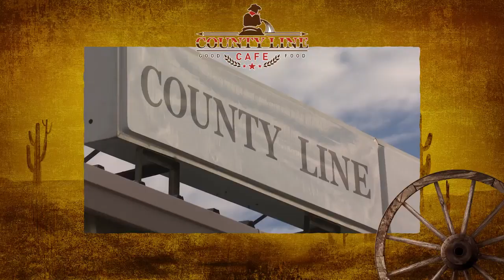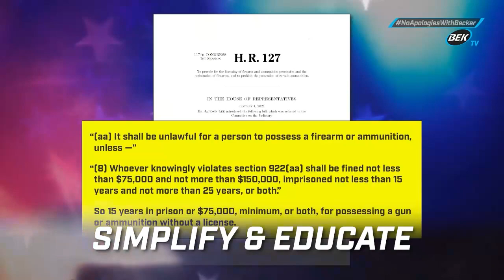August 11, 2021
Down the Road with Joel Heitkamp - Kevin Baker, Historian & Journalist, gives his view on the Andrew Cuomo resignation and how he differed from his father Mario Cuomo.  Summit Carbon Solution's Carbon Capture Plant would need to invoke eminent domain in order to be effective.  Joel calls on Govenor Burgam to tell the citizens of North Dakota where the state stands on this issue.  With hunting season fast approaching, Joel sits down with Doug Lier, Outreach Biologist for ND Game & Fish, to talk about this years hunting season and how the drought will affect it.